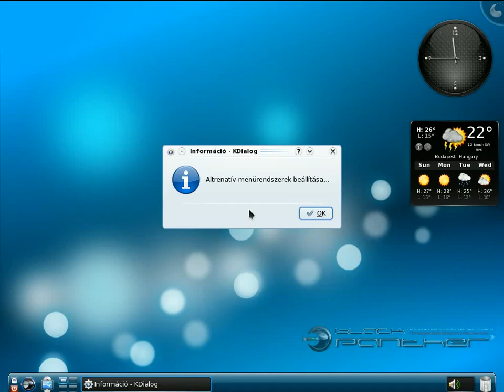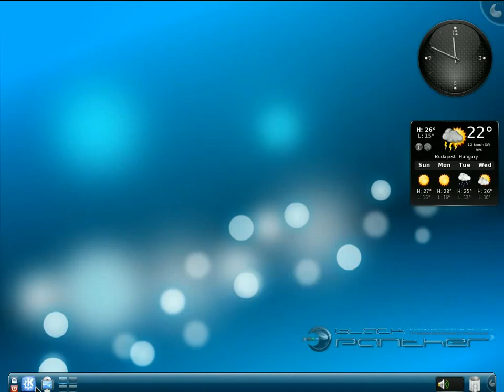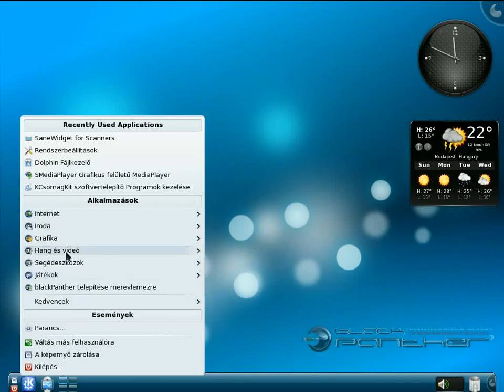Főmenü cseréje, alternatívák (Archív: 2009)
Ez egy archív videó 2009-ből! A blackPanther OS már akkor számtalan menüalternatívát biztosított alaptelepítésében. Ezek váltása roppant tegyszerű volt, és azóta még egyszerűbb lett!: